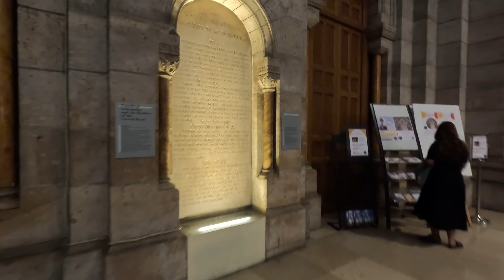Paris Trip: Sacred heart of Paris church in Montmartre